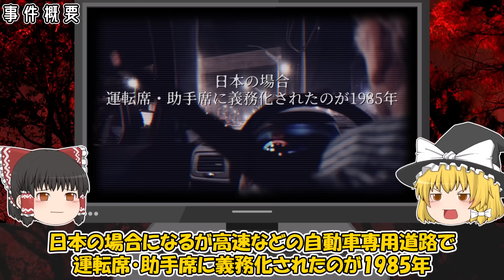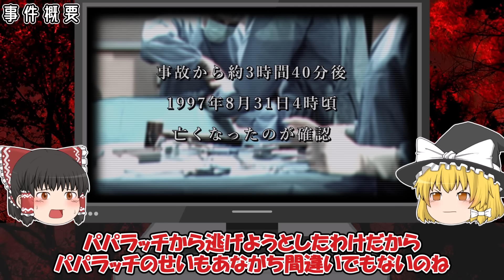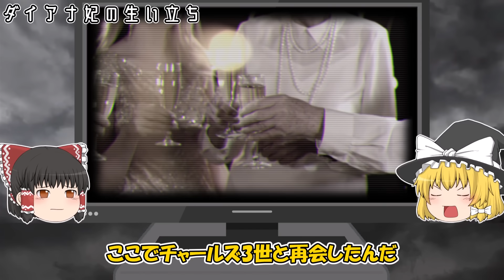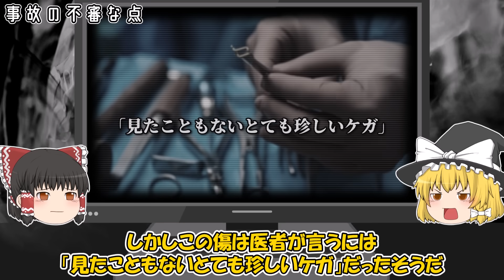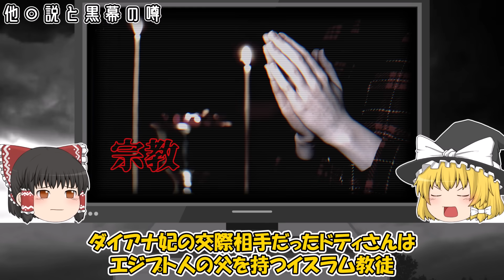【ゆっくり解説】真相に触れてはいけないダイアナ妃の事件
▼凶悪事件簿の動画をまとめた再生リストはこちら